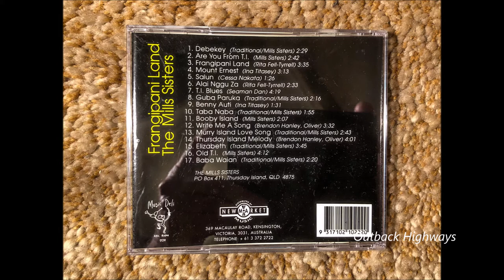The Mills Sisters - Thursday Island Melody. (1993)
"The Mills Sisters", Rita and twins Cessa and Ina Mills recorded "Thursday Island Melody" for their album "Frangipani Land" released in 1993 on the Newmarket label ( NEW 1022.2 ). The sisters who were from the island paradise of Thursday Island (TI) in the Torres Strait, were well known locally and had been singing for a number years touring both locally and Internationally. Cessa and Ina Mills retired from performing in the late 1990's whilst the their sister Rita continued a solo career until her death in 2004. It is said that no one knew where TI was until the Mills Sisters hit the world stage having been the opening act for International stars such as Charley Pride and Tina Turner.

The song "Thursday Island Melody" was written by well known Byron Bay muscians and local identities, Mookx Hanley and Shanto Oliver, both of whom have sadly recently passed away. Mookx Hanley had previously recorded this song.